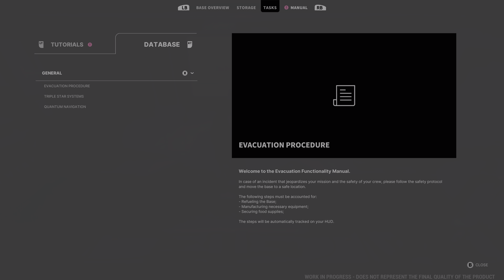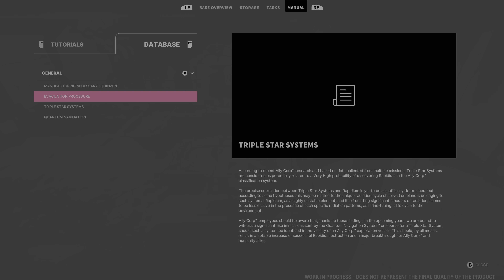(New Game Is Bad A**) The Alters 4K/60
4K/60+HDR
GPU: NVIDIA GeForce RTX 3080
CPU: AMD Ryzen 9 5900X 12-Core Processor
Memory: 32 GB RAM (31.91 GB RAM usable)
Current resolution: 3840 x 2160, 60Hz
Operating system: Win 10